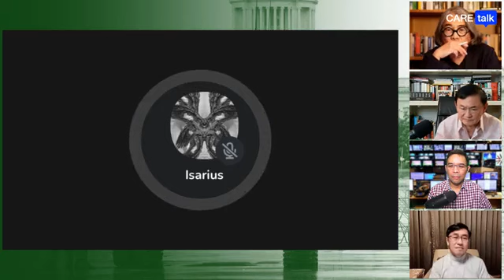คลิป 2 ครบรอบ 8 ปี 22พฤษภา2557 เปิดใจ โทนี่ เบื้องหลังรัฐประหารที่ไม่เคยเล่า